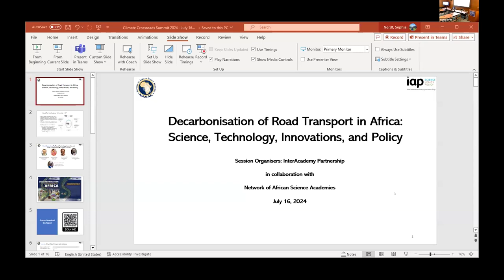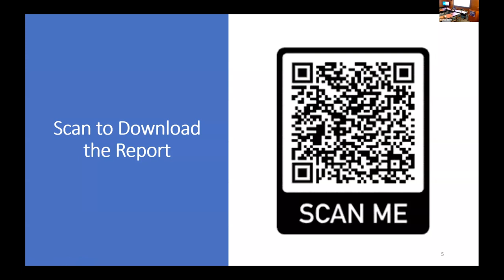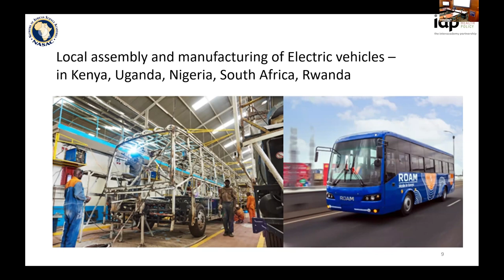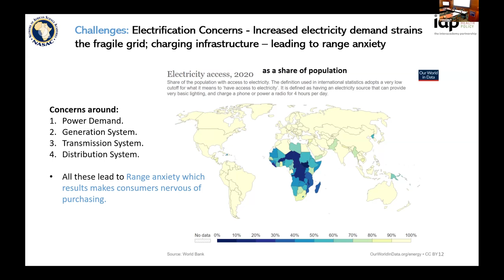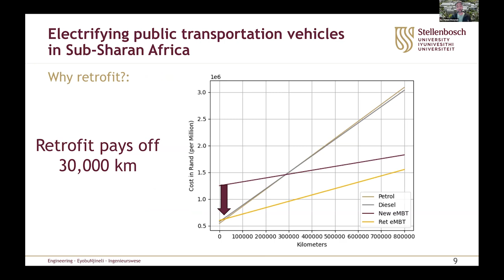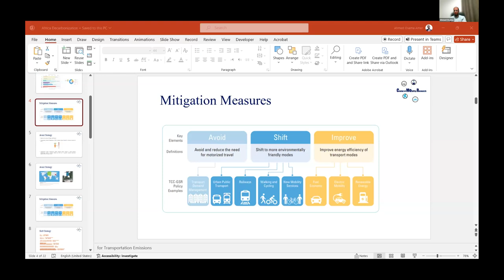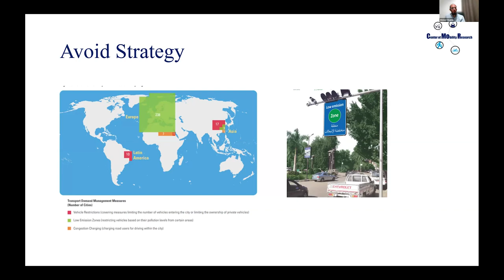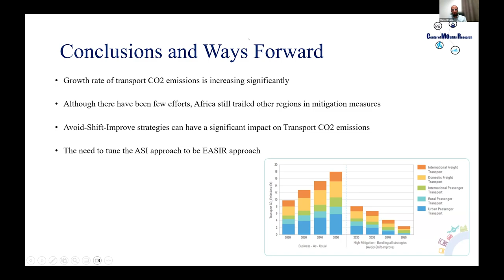Climate Crossroads 2024 - Session 4: Decarbonization of Road Transport in Africa